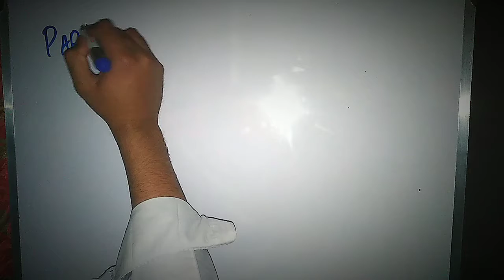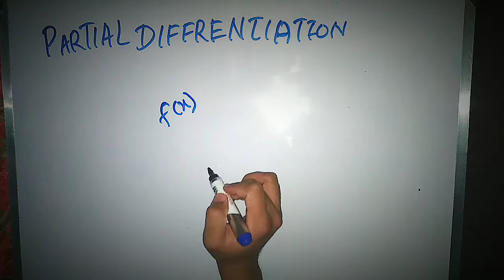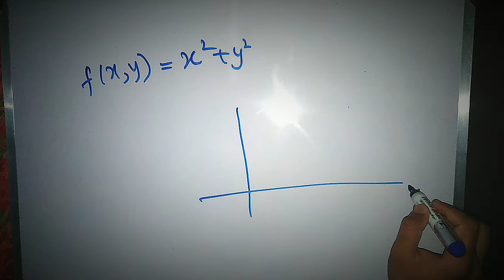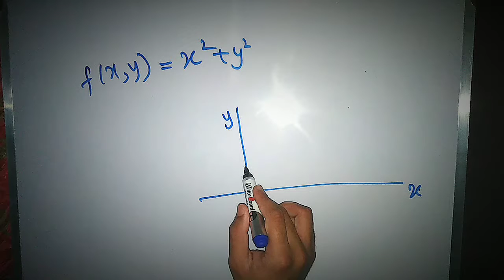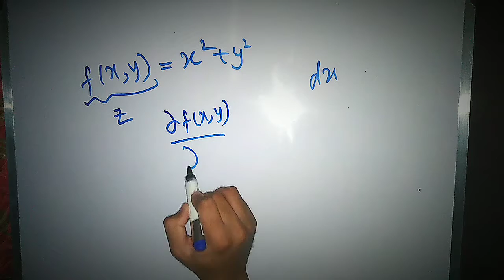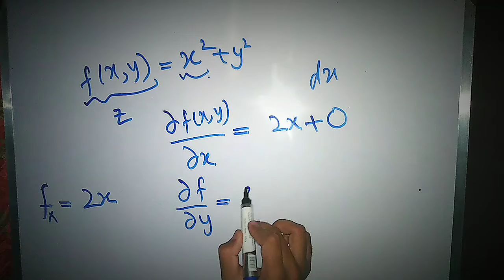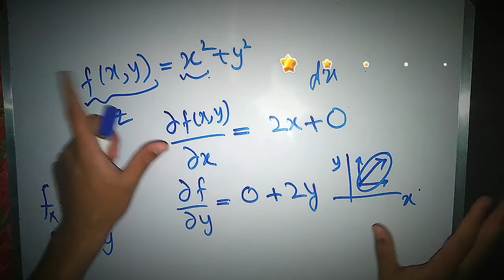Partial Differentiation (Multivariable).. ❤️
In this video we will, give  brief intro to the partial Differentiation.
We used to solve with daily life examples that p@raboloid.

We say that if the function.,s graph lies in the 3D plane it's tangent to that surface is known to be as a partial derevitve w. R. T  x and y.

It denoted by the Greek symbol delta.
Due this curve shape it seems not total derevitve.